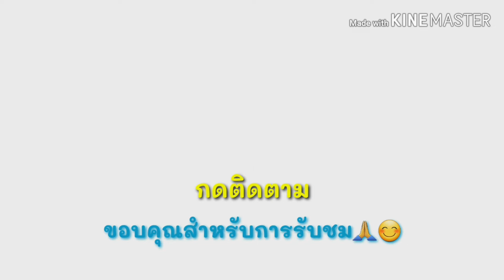ข้าวต้มหัวหงอก ขนมข้าวต้มจิ้ม ข้าวต้มมัด กล้วยเน้นๆ เมนูขนมไทย ทำง่าย | jeenuch channel